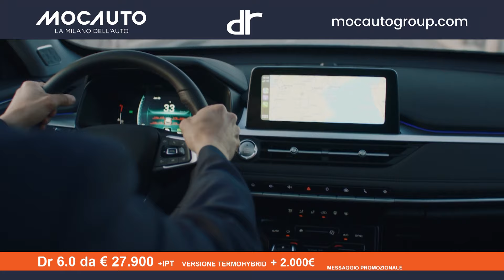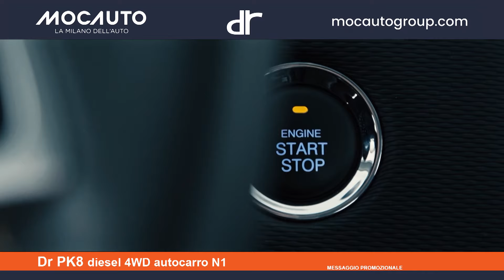MOCAUTO 29-2-24 - LA VETRINA DELL'AUTO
Scegli la tua nuova auto con noi!

00:00 Intro Mocauto Group
01:36 Intro DR
02:10 DR 1.0
03:13 DR 3.0
04:14 DR 5.0
05:18 DR 6.0
06:55 DR 7.0
08:01 DR PK8
08:27 Intro MG
08:57 MG 4
09:38 MG HS
10:10 MG ZS
11:16 Conclusione